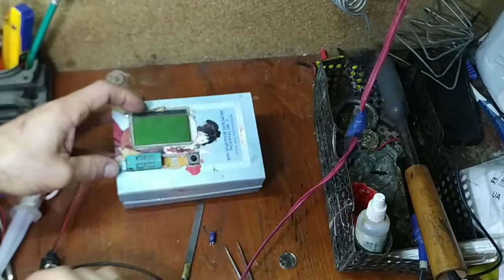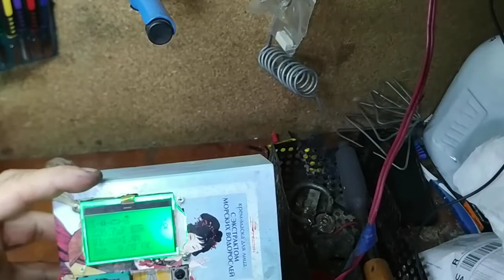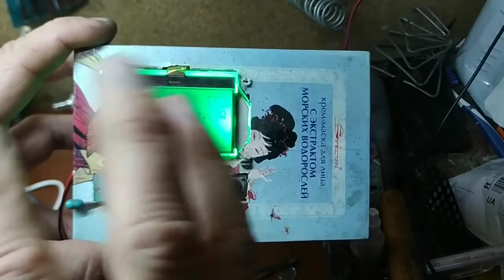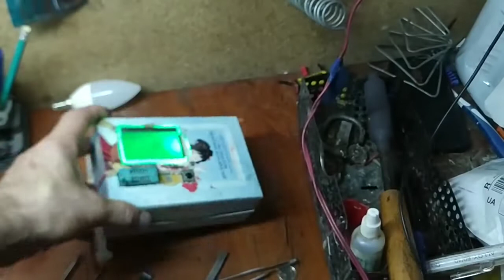Ремонт пульта дистанционного управления люстрой пошагово